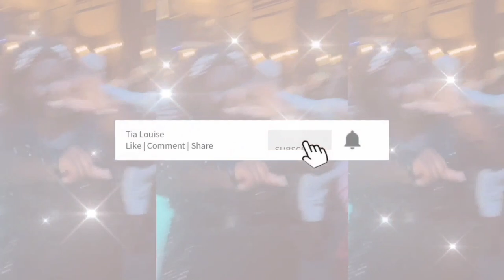BIRTHDAY BRUNCH FOR JAI 💓😃✨